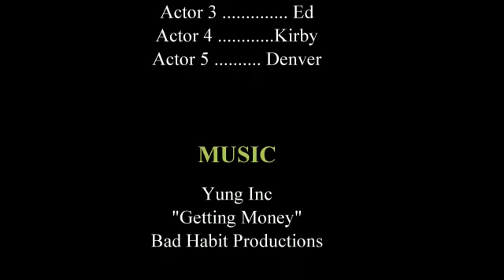Window S7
Title: Window S7
Faced with the current economic struggle, a group of youth are determined to make money by any means necessary. A golden opportunity comes up as a customer approaches them for windows 7 (software). The misunderstanding is hilarious and they negotiate the sale.

Production: Bad Habit Pro.
Directed by: Lance George
Origin: St Lucia W.I.